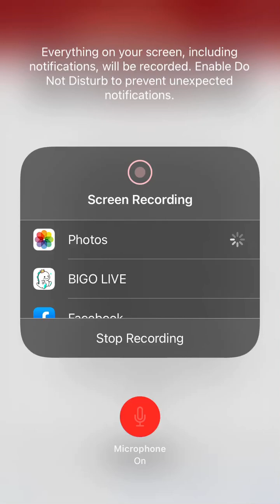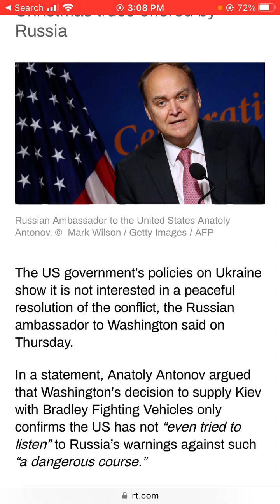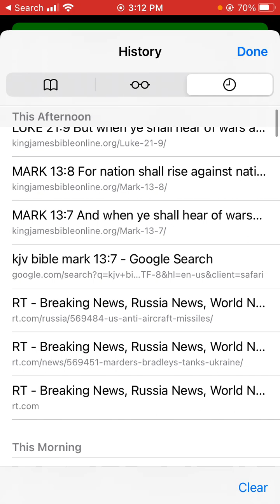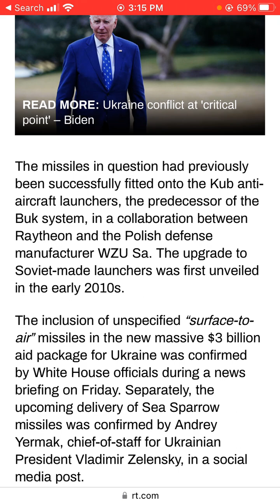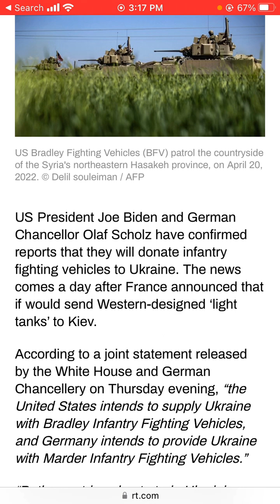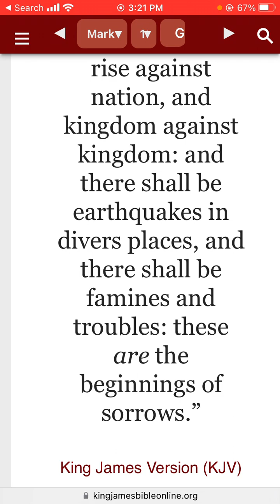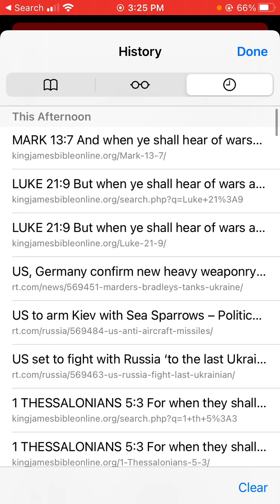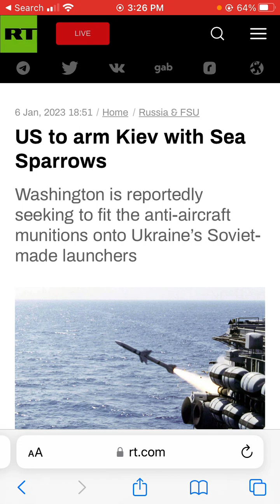US set to fight with Russia ‘to the last Ukrainian’ – Moscow/US to arm Kiev with Sea Sparrows.